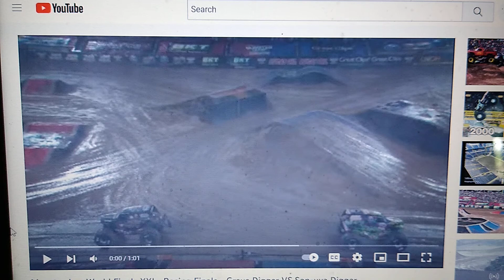THE ART OF RACING IN THE RAIN! Monster Jam World Finals 21 Championship Race (recorded from home)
Take a look at this video footage I found on YouTube! It's the Monster Jam World Finals 21 Championship Race from last week! I hope you enjoy!